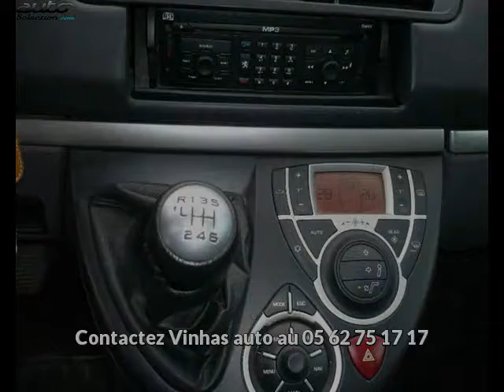Peugeot 807 occasion visible à Toulouse présentée par Vinhas auto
Cette Peugeot 807 occasion disponible à Toulouse dans le 31 est mise en vente par Vinhas auto - 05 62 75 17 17 - tous les détails sont